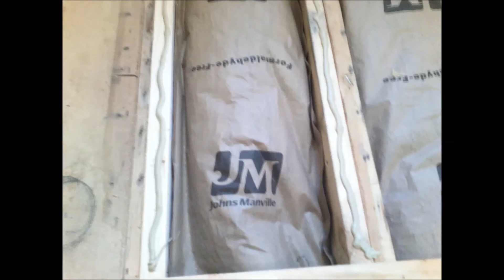Full Kitchen Remodel by Complete Flooring Sales & Services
This video displays a Full kitchen remodel by Complete Flooring & Cabinetry Products & Service. Serving St. Louis - St. Francois Counties & Beyond Since 1984. I am a BBB accredited small business with an A+ Rating.  Visit my Facebook page & see why over 20 customers have given me a perfect 5 Star rating.
Put Your Dreams of a  More Beautiful Home in My Hands & I'll Place My Reputation In Yours.